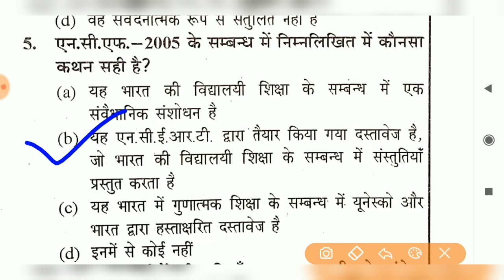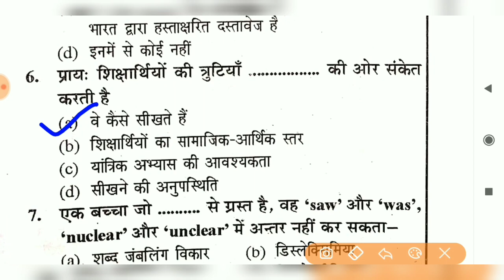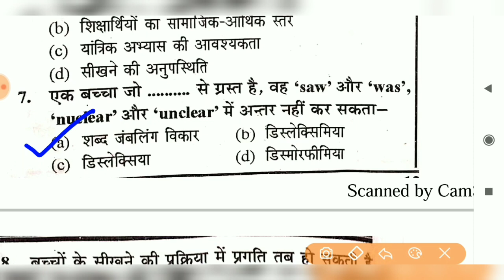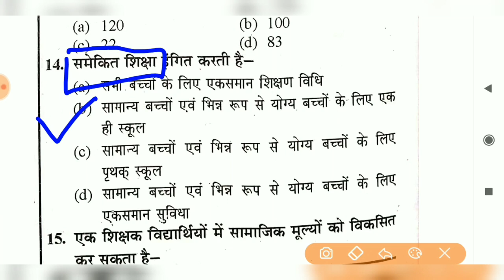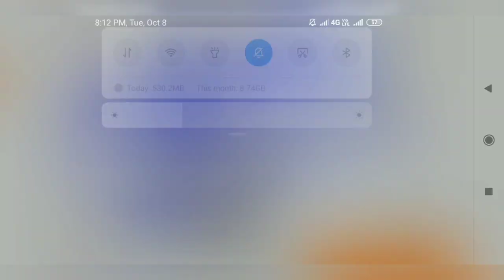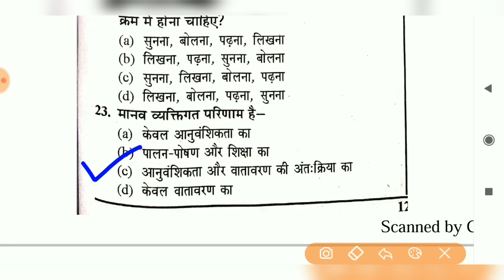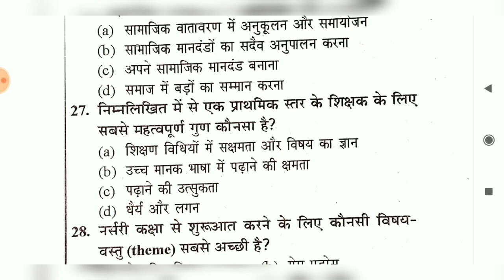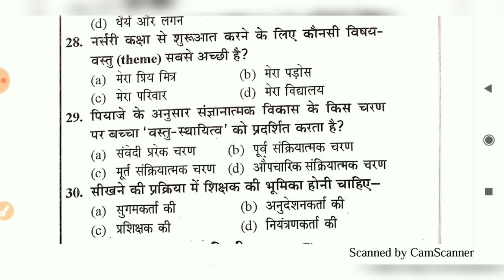मॉडल पेपर-04 | बाल विकास/Child Psychology | UPTET/CTET 2019 | UP PATHSHALA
धन्यवाद।